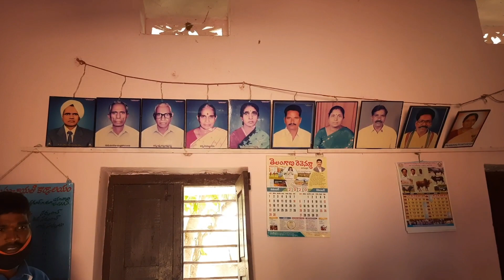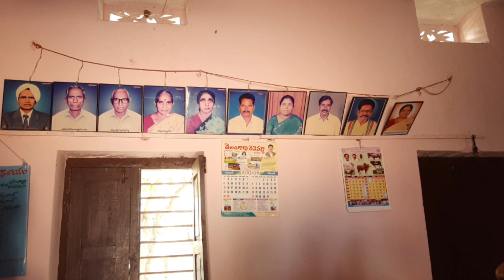Proud moments and funny things // in telugu // Chaithu creative world